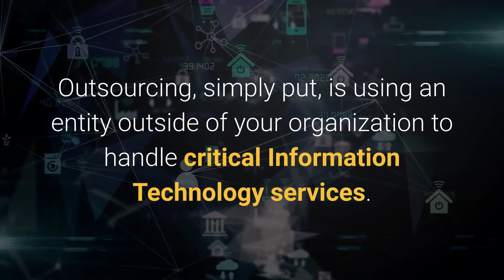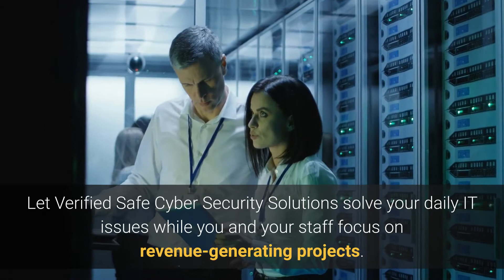🆕Benefits Of Outsourcing It Services How Does Outsourcing Benefit A Company !amazing!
To discover more about Benefits of outsourcing IT services PLEASE

The video is showing Benefits of outsourcing IT services   but also try to cover the following subject:
-how does outsourcing benefit a company
-outsourcing services
-it outsourcing services benefits

Something I observed when I was looking for details on Benefits of outsourcing IT services was the absence of pertinent info.
Benefits of outsourcing IT services however is an subject that I know something about. This video for that reason should matter and of interest to you.
If you wish to find out even more concerning how does outsourcing benefit a company I advise you to have a look at our various other video clips
Have I addressed all of your concerns about Benefits of outsourcing IT services?

 Individuals who searched for how does outsourcing benefit a company likewise searched for outsourcing services.